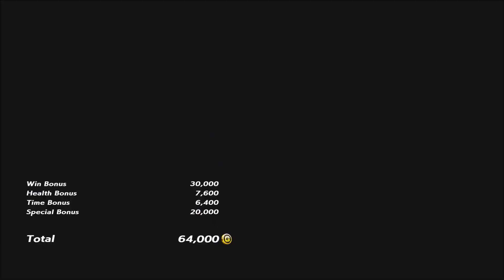TEKKEN 7 - Geese Howard Vs Lei Wulong • PC Gameplay (60ᶠᵖˢ/1080ᵖ Ultra Settings) 🐉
FYagami (Geese) Vs The Xsuo (Lei). 10+ matches of Geese Howard Vs Lei Wulong... mostly just sparring and dancing around / cool combos / other secret kung fu stuffs. I also threw in some Geese highlights from other recent matches (before the 17 win streak). Played "my best" in the last few matches. 😉 GGs to Xsuo. Next time I'd like to fight Lei with either my Steve, Feng, or Leo. More Tekken 7 match vids coming next week!

 📍 Mods used: Dragon's Nest "Tekken 5 Lighting", Violet Systems GE, Sky Temple, Twilight Conflict "Retribution", Junny Character Art Icons, Absolute Zero Chill Lifebar

FightersGeneration.com ✔️